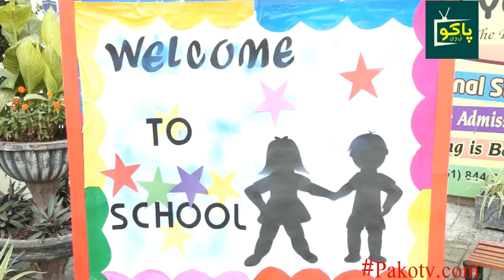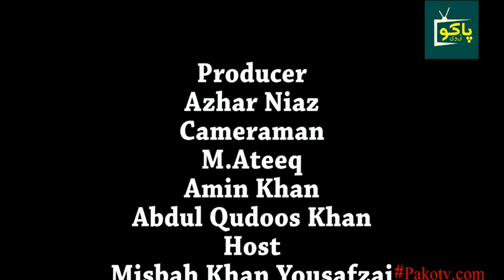Capital Lyceum School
Promo Capital Lyceum School
Producer Azhar Niaz
Pako TV Pakistani bachon ka channel